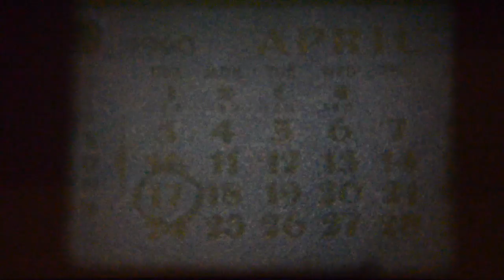Spring & Summer Lee Ave - Joelle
Lee Ave